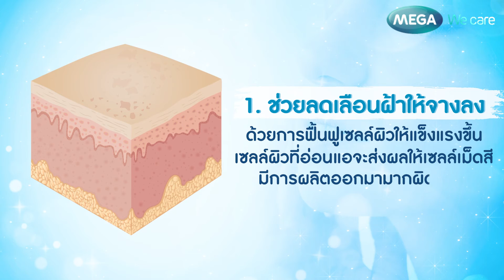สยบฝ้าด้วย 3 ขั้นตอน จากประโยชน์ของสารสกัดธรรมชาติ | ครบถ้วนเรื่องสุขภาพกับ Mega Wecare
ฝ้า ปัญหาผิวหน้า ที่หลายคนกังวลใจ แต่รู้หรือไม่ว่ามีสารสกัดจากธรรมชาติ ที่สยบฝ้าได้อยู่หมัด!